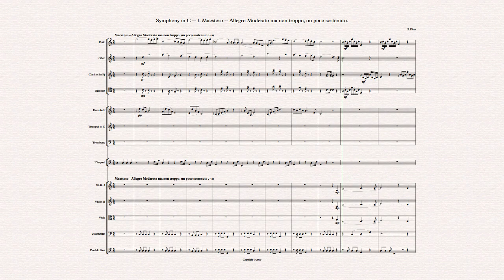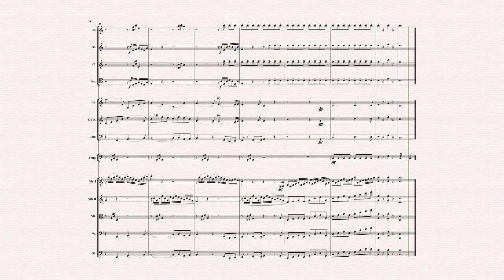Symphony in C -- I. Maestoso - Allegro Moderato ma non troppo, un poco sostenuto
Complete first movement of Symphony in C -- I. Maestoso - Allegro Moderato ma non troppo, un poco sostenuto.